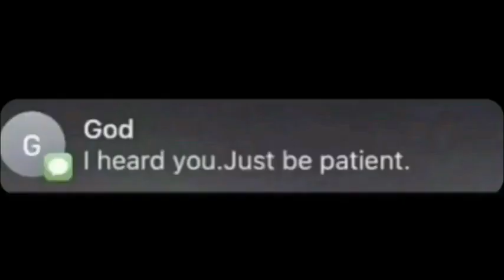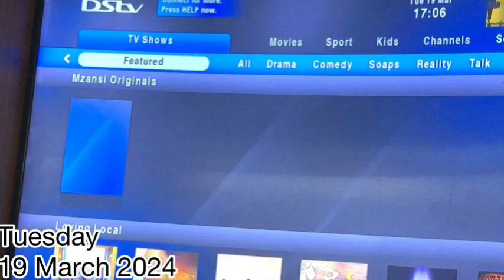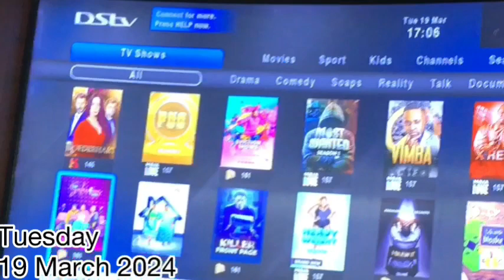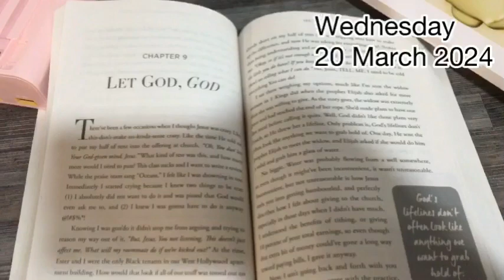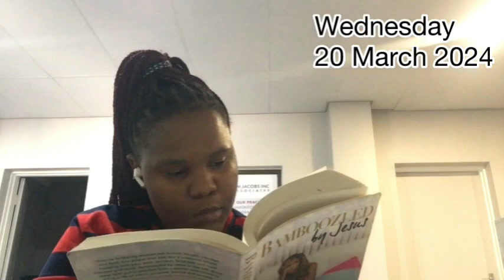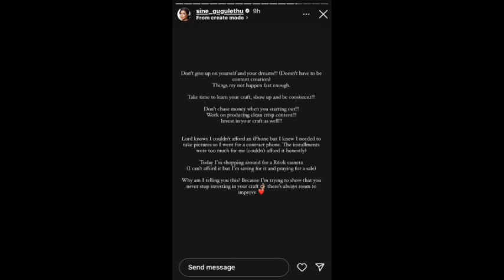SIMPLE LIVING |IN MY WORKING GIRL ERA|A BIT OF READING|WASHING BLANKETS AND STUFF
28 MARCH 2024
HEY MY LOVES THANK YOU FOR CLICKING ON THIS VIDEO🥰IN THIS VIDEO I WILL BE WORKING٫READING AND MORE.PLEASE DON'T LEAVE WITHOUT SUBSCRIBING AND LIKING THE VIDEO😁I HOPE YOU WILL ENJOY THIS VLOG